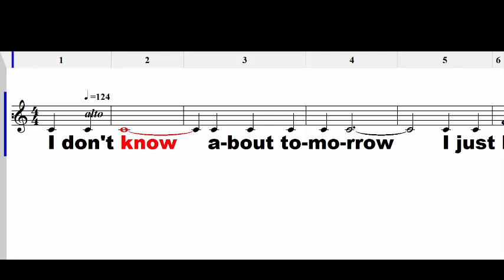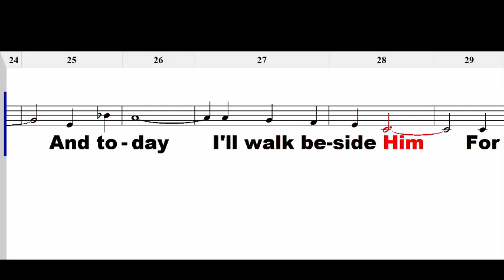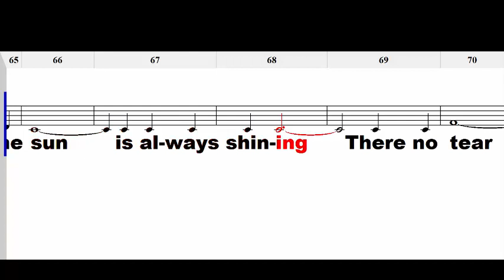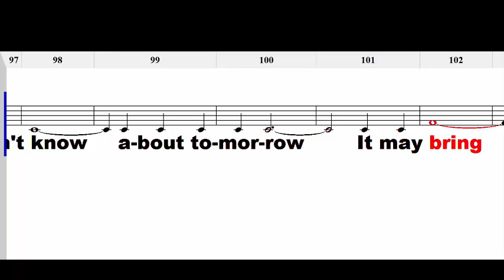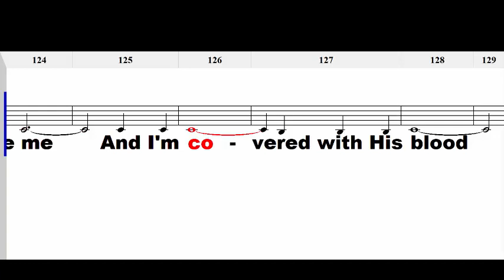I Know Who Holds Tomorrow ALTO